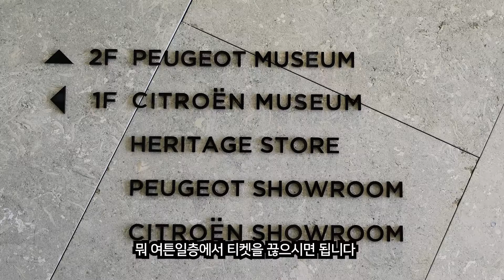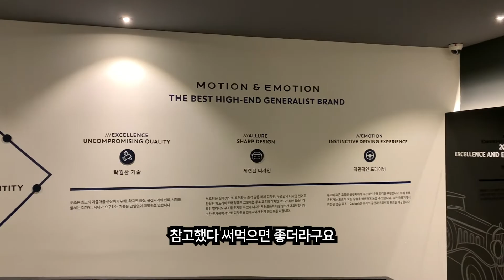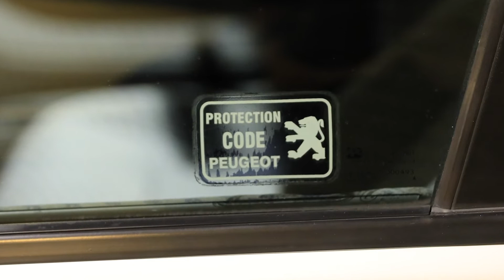[리뷰] 제주 푸조 박물관을 방문해보았습니다 Jeju Peugeot Museum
안녕하세요 정직한제이입니다.
제주도 오면 어디가실지 고민 많이 하실텐데
자동차랑 디자인 좋아하시면 가볼만 한 곳 소개해드릴게요:)
감사합니다